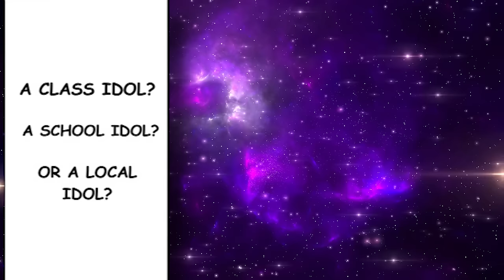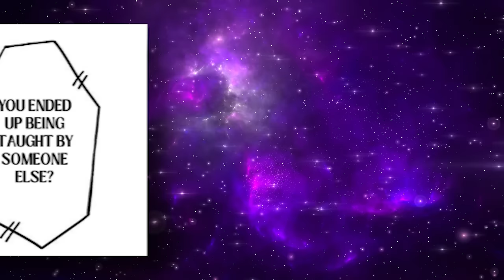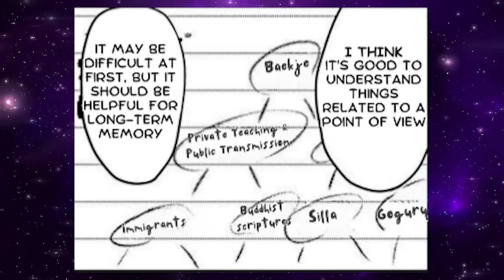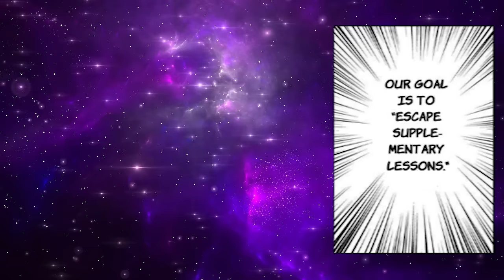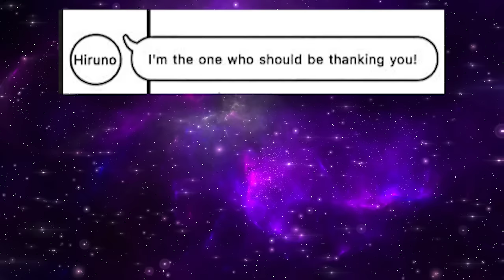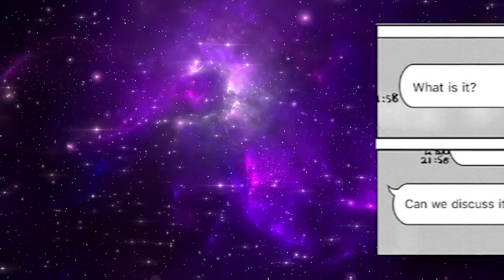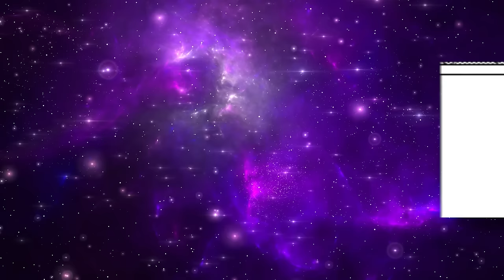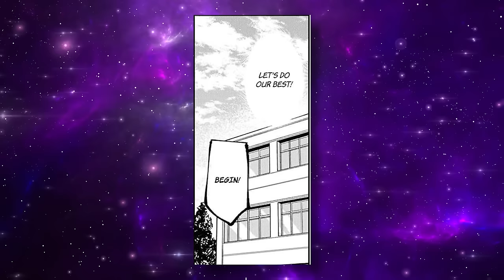Help, My School Stalker is Secretly an idol | Manga Recap